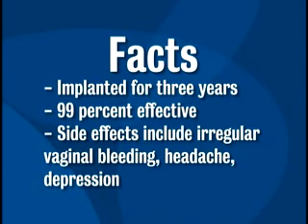Video Speaks Out: Implanon Birth Control